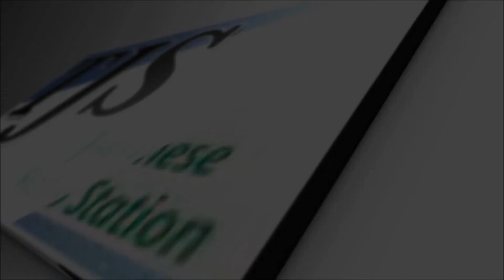4月25日放送 浄土宗プレゼンツ朝のひと時 2019